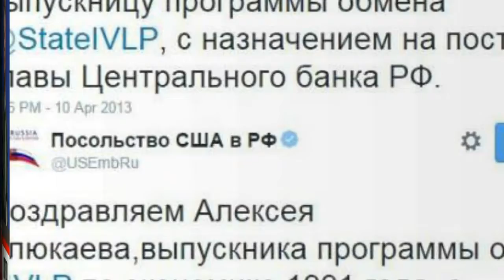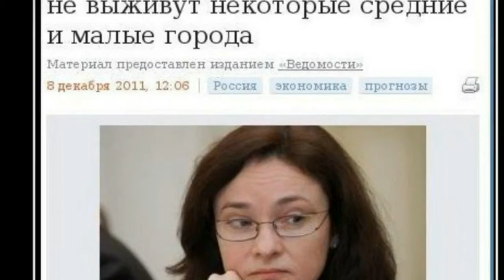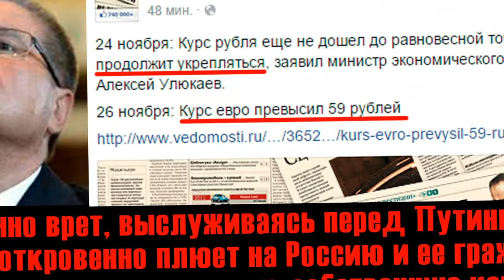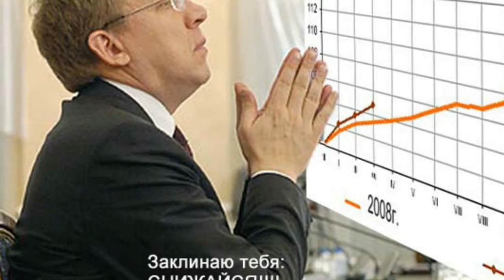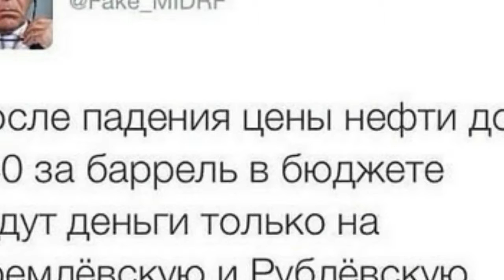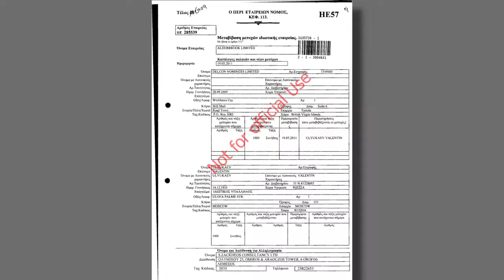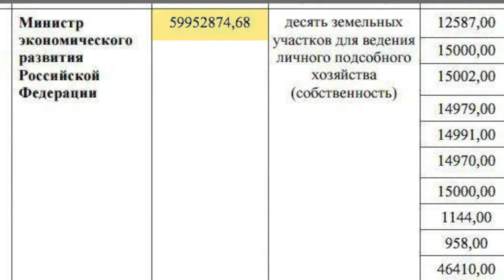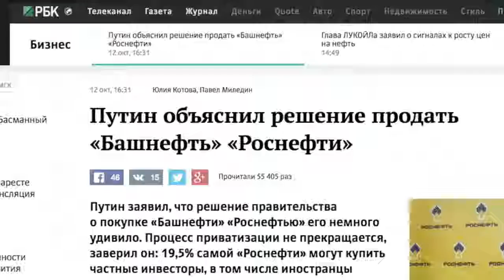Министр Улюкаев 15.11.2016